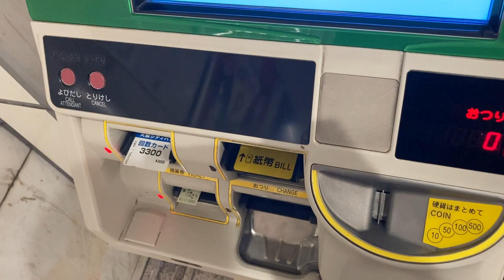Osaka Metro 緑色ののりこし精算機で精算する様子 京橋駅 2023/11/19